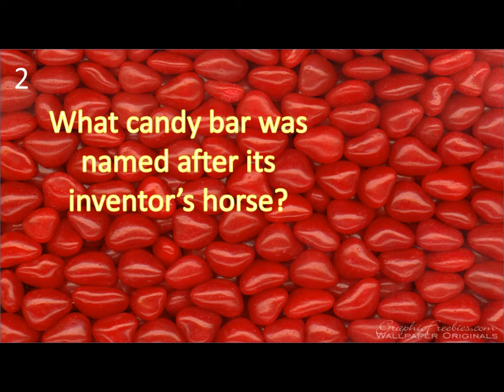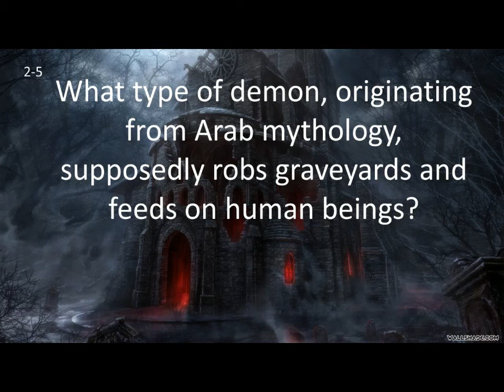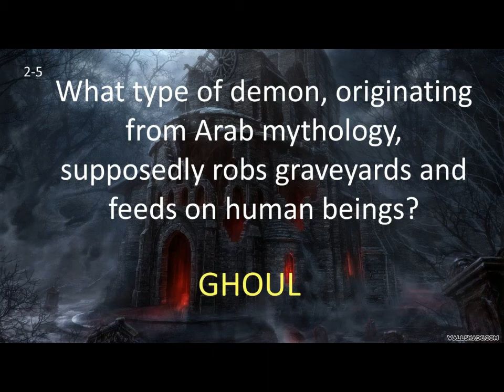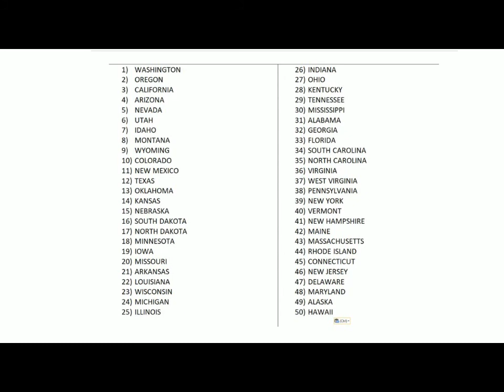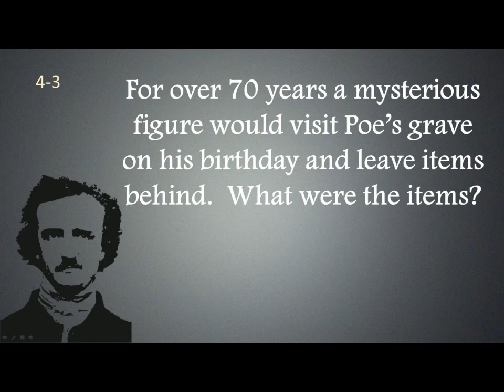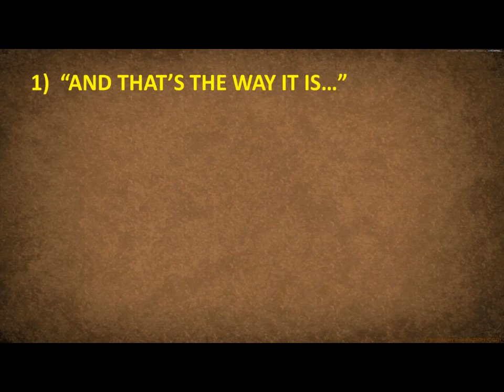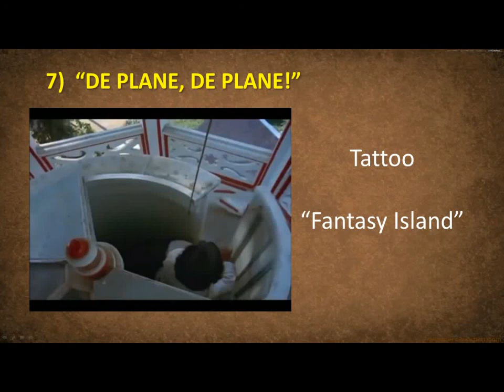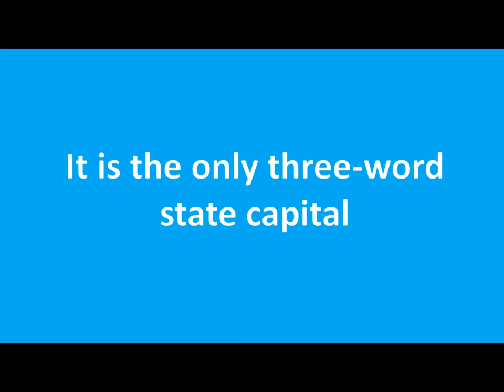Trivia Never Dies, Episode 4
Recycled trivia contests, courtesy the Anamosa Library & Learning Center